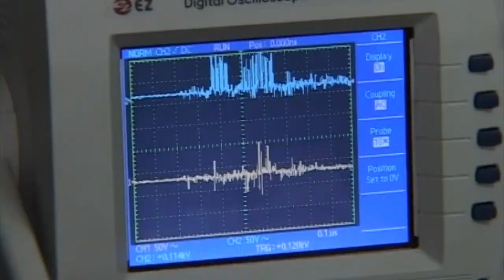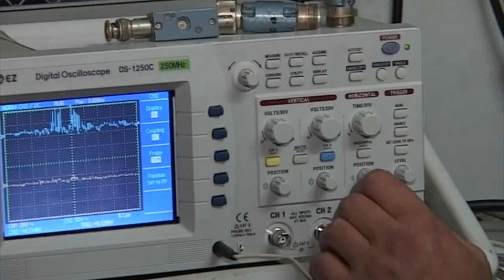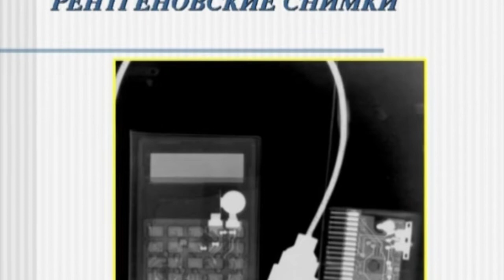Открытие: "Взрывная электронная эмиссия" - часть вторая.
Научное открытие «Явление взрывной электронной эмиссии» (Государственный реестр СССР от 2 июля 1966  года,  №176),  получило практическое развитие спустя 50 лет благодаря графеновым технологиям Виктора Петрика.